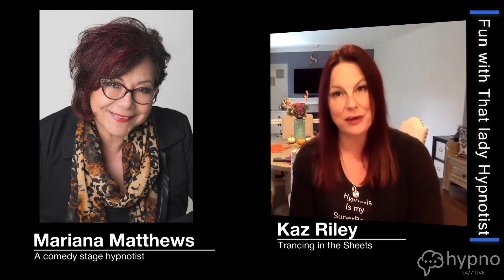Trancing in the sheets with Kaz Riley- That Lady Hypnotist, Mariana Matthews- Why we LOVE Hypnosis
On this episode Kaz speaks with Hypnotist Mariana Matthews known as "That Lady Hypnotist".

Title: Fun with That lady Hypnotist

Kaz and the amazing Mariana talk about Why they love hypnosis, the ET induction, massages (and how they nearly ended up wearing each others clothes)
They discuss how we have to allow ourselves to experience hypnosis for it to fully work. The delve into the importance of rapport... all while trancing each other!! Have Fun watching this short but informative Video!!

Mariana Matthews, aka "That Lady Hypnotist", has established a stellar reputation as a comedy stage hypnotist. She is a colorful and dynamic woman that has been making her mark with iconic comedy hypnosis. Mariana feels there is no better therapy than laughter – helping people unleash their creative imagination without fear of embarrassment.

Born in the Netherlands, Mariana Matthews brings a European flair to everything she does. As a young child she moved with her family to the United States and made their home in the beautiful Pacific Northwest where she resides presently.

You can find more information on Mariana Matthews and how to attend her shows at her

Hypnotist of the year 2019, Kaz Riley is  an award winning, leading international hypnotist, hypnotherapist and hypnosis trainer. She is recognised as leading expert in the fields of Sexual freedom, sexual dysfunction and kink friendly hypnotherapy, she has an excellent international reputation for both her work with clients and her specialist training and mentoring programmes for hypnotherapists. Kaz is the founder and creator of Sexual freedom hypnosis, which is now taught across the world.